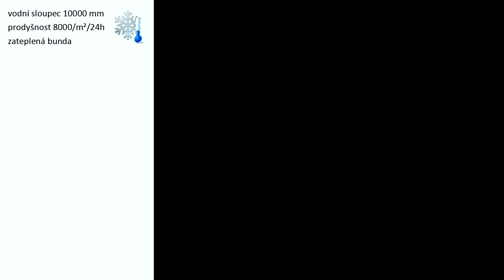Bunda 686 Havoc blue colorblock 2012/2013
Havoc je pánská zateplená bunda z modelové řady Reserved, která se vyznačuje funkčností a moderním střihem. Je zhotovena z dvouvrstvého oděruvzdorného a voděodolného materiálu infiDRY-10 a disponuje veškerými technickými funkcemi, které vám zpříjemní celodenní pobyt na svahu.